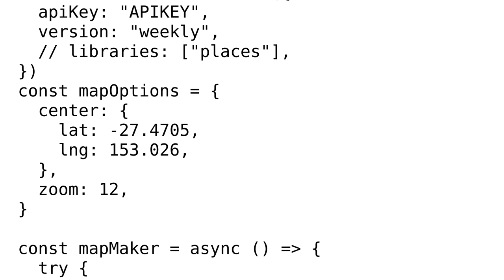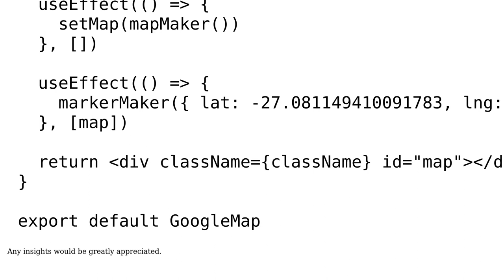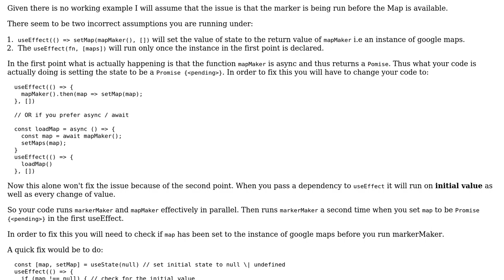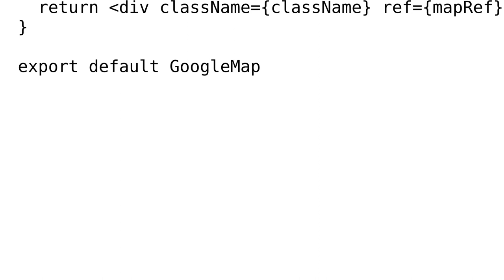Google Maps Markers not showing using React and @googlemaps/js-api-loader (2 Solutions!!)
Google Maps Markers not showing using React and @googlemaps/js-api-loader

With thanks & praise to God, and with thanks to the many people who have made this project possible! You are responsible for your own actions.